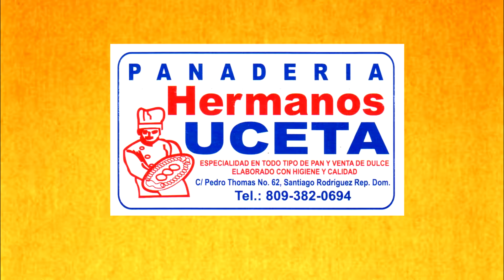Cuidemos El Medio Ambiente